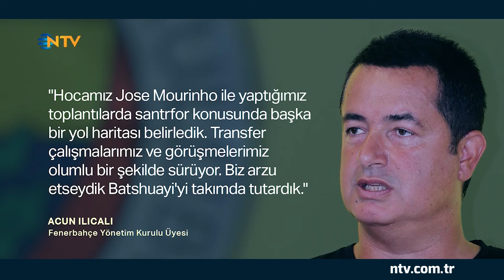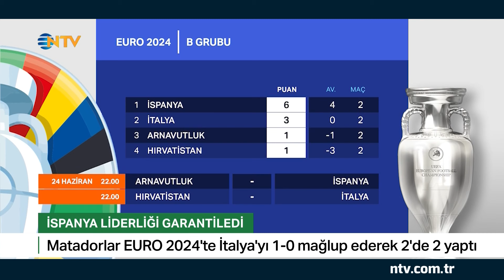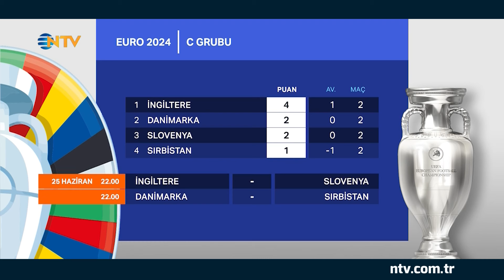Fenerbahçeli Yıldız Golcü Batshuayi, Galatasaray'a İmza Atmak Üzere | NTV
Belçikalı yıldız Batshuayi sarı-kırmızılı ekibe çok yakın!